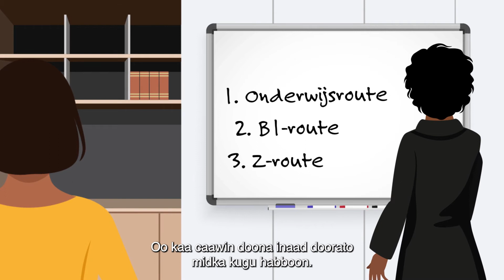Inburgeren - SOMALI SUBS